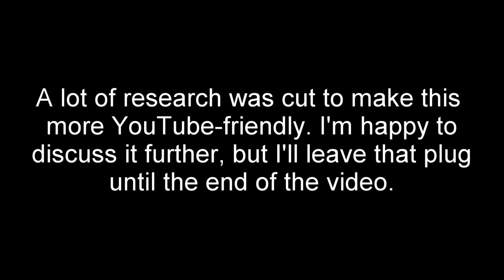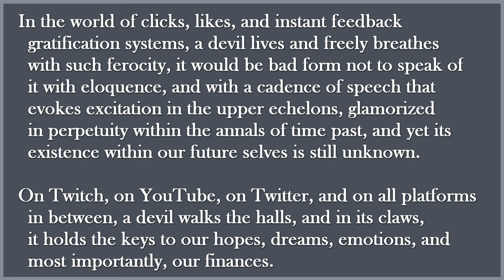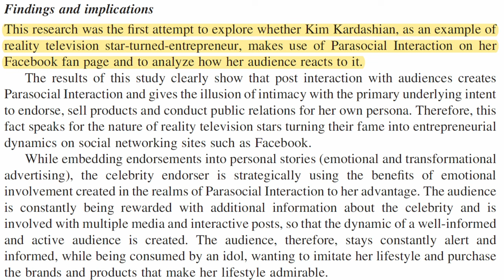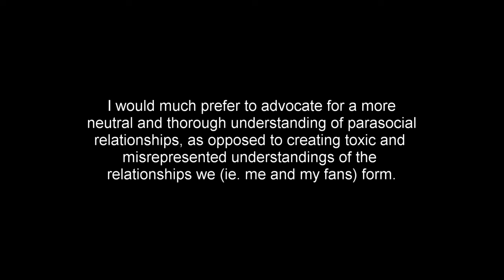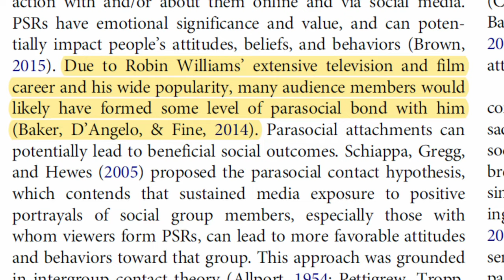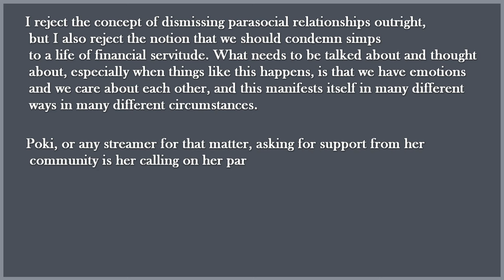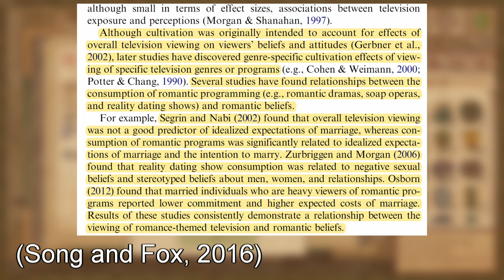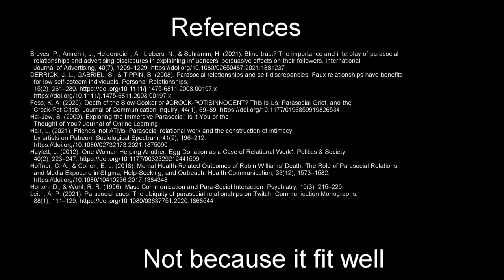The Science of Parasocial Relationships - Why the Manipulation, Stalking, and Addiction to Streamers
Parasocial relationships explained: simps are good, stan'ing for Pokimane is in fashion - and the science proves it. Let's deep dive into the science and psychology behind parasocial relationships, and use those findings to prove that parasocial relationships are useful if built properly.

Academic Papers Cited in this Video

Breves, P., Amrehn, J., Heidenreich, A., Liebers, N., & Schramm, H. (2021). Blind trust? The importance and interplay of parasocial relationships and advertising disclosures in explaining influencers’ persuasive effects on their followers. International Journal of Advertising, 40(7), 1209–1229.

DERRICK, J. L., GABRIEL, S., & TIPPIN, B. (2008). Parasocial relationships and self-discrepancies: Faux relationships have benefits for low self-esteem individuals. Personal Relationships, 15(2), 261–280.

Foss, K. A. (2020). Death of the Slow-Cooker or CROCK-POTISINNOCENT? This Is Us, Parasocial Grief, and the Crock-Pot Crisis. Journal of Communication Inquiry, 44(1), 69–89.

Hai-Jew, S. (2009). Exploring the Immersive Parasocial: Is it You or the Thought of You? Journal of Online Learning and Teaching, 5(3), 10.

Haylett, J. (2012). One Woman Helping Another: Egg Donation as a Case of Relational Work*. Politics & Society, 40(2), 223–247.

Hoffner, C. A., & Cohen, E. L. (2018). Mental Health-Related Outcomes of Robin Williams’ Death: The Role of Parasocial Relations and Media Exposure in Stigma, Help-Seeking, and Outreach. Health Communication, 33(12), 1573–1582.

Horton, D., & Wohl, R. R. (1956). Mass Communication and Para-Social Interaction. Psychiatry, 19(3), 215–229.

Leith, A. P. (2021). Parasocial cues: The ubiquity of parasocial relationships on Twitch. Communication Monographs, 88(1), 111–129.

Lissitsa, S., & Kushnirovich, N. (2021). Coevolution between Parasocial Interaction in Digital Media and Social Contact with LGBT People. Journal of Homosexuality, 68(14), 2509–2532.

Lueck, J. A. (2015). Friend-zone with benefits: The parasocial advertising of Kim Kardashian. Journal of Marketing Communications, 21(2), 91–109.

Madison, T. P., & Porter, L. V. (2015). The People We Meet: Discriminating Functions of Parasocial Interactions. Imagination, Cognition and Personality, 35(1), 47–71.

Rubin, R. B., & McHugh, M. P. (1987). Development of parasocial interaction relationships. Journal of Broadcasting & Electronic Media, 31(3), 279–292.

Song, W., & Fox, J. (2016). Playing for Love in a Romantic Video Game: Avatar Identification, Parasocial Relationships, and Chinese Women’s Romantic Beliefs. Mass Communication and Society, 19(2), 197–215.

Su, B.-C., Wu, L.-W., Chang, Y.-Y.-C., & Hong, R.-H. (2021). Influencers on Social Media as References: Understanding the Importance of Parasocial Relationships. Sustainability, 13(19), 10919.